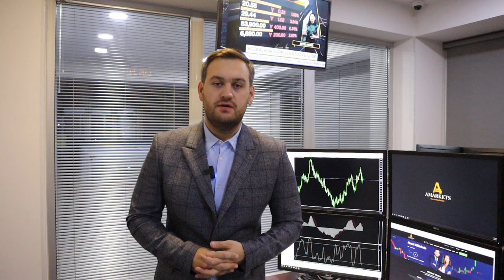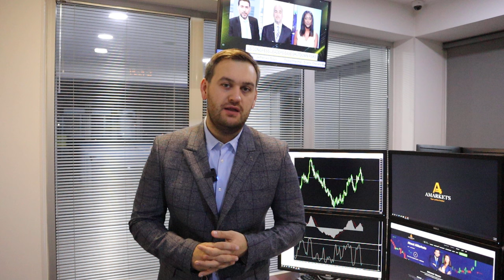Доллар: новый год - новые возможности | AMarkets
Что ждет доллар в новом году, о протоколах заседания ФРС, данных по состоянию американского рынка труда, когда регулятор снизит ключевую ставку, как заработать на паре GBP/USD, о монетарной политике в Еврозоне, о потенциале роста золота, о нефтяном рынке